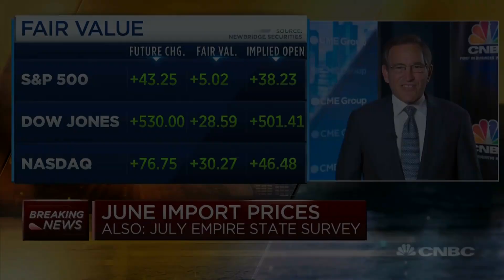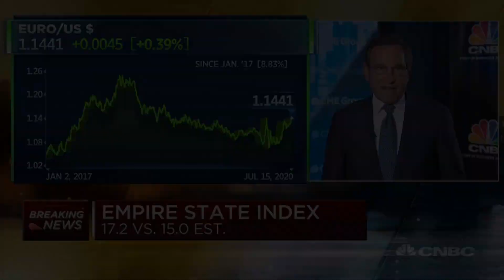U.S. import prices up 1.4% in June, versus expected increase of 1.0%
CNBC's Rick Santelli reports the latest economic data, including June import prices, July Empire State manufacturing.